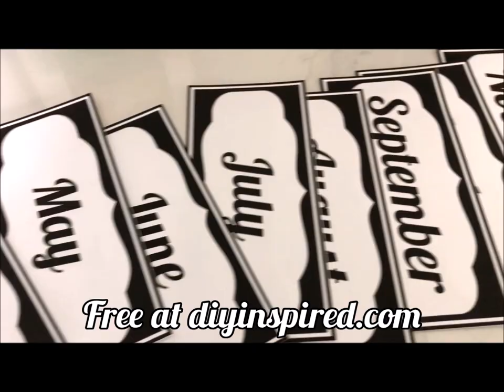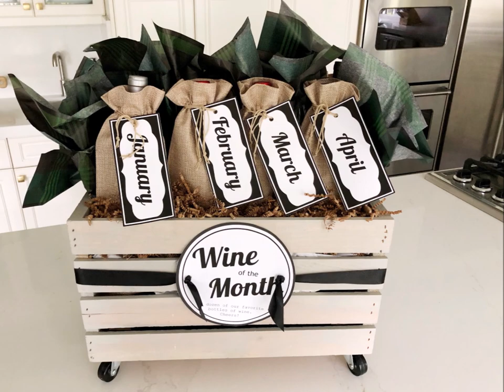Wine of the Month Gift Basket Idea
Wine of the Month Gift Basket Idea with Free Printable

Every softball season, our league throws a silent auction fund raiser. Each softball team is responsible for donating a basket. This year we had each parent donate their favorite bottle of wine and I came up with this Wine of the Month gift basket idea.